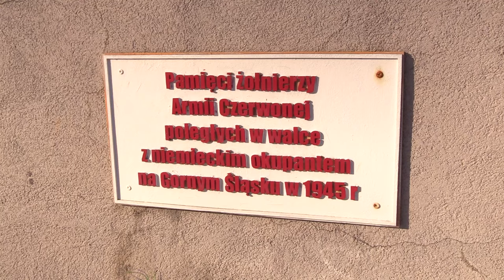Chorzów usunął pomnik Wdzięczności Armii Czerwonej 27.11.2023